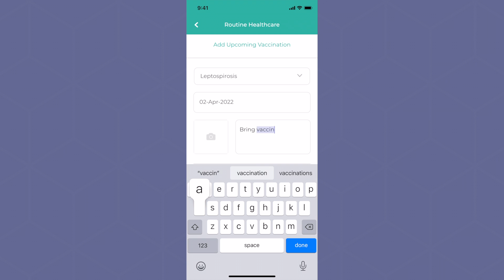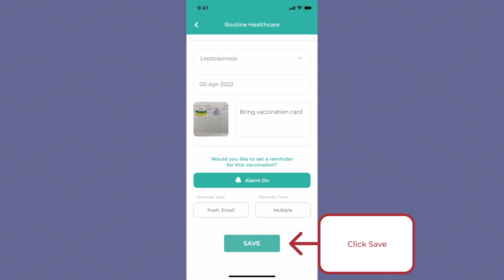How to: Add an Upcoming Vaccination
This video will show Pets on tapp™ users how to add an upcoming vaccination and set a reminder.

Vaccinations are an important part of a pet’s life. They help prevent diseases that are otherwise deadly. Remembering to bring your pet to the vet on time is often challenging, by setting a reminder Pets on tapp™ will notify pet owners when their pet's vaccination is due.

TIMESTAMPS
00:00 Intro and how to find the Vaccination Category
00:23 How to add an Upcoming Vaccination
01:05 How to attach a photo to the Upcoming Vaccination
01:19 How to Set a Reminder
01:39 How to view the Upcoming Vaccination

to learn more about your pets

*Download Pets on tapp™